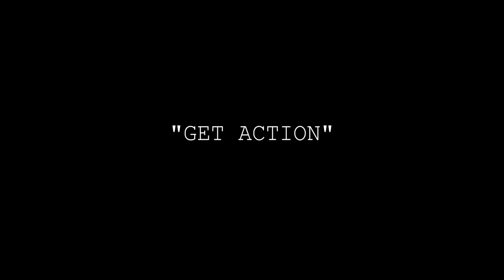Archery District "Get Action" Spot in 4k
Commercial for local business Archery District.

Archery District is an archery-tag facility where people shoot safe arrows at each other in a variety of game types.

This was shot on the Sony FS700 + Odyssey 7Q 4k recorder/monitor with canon FD primes.